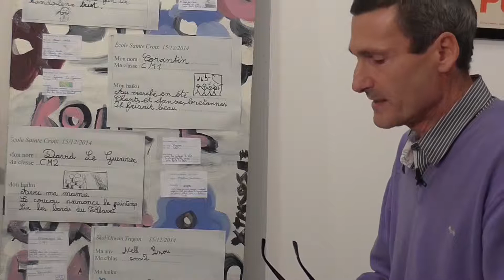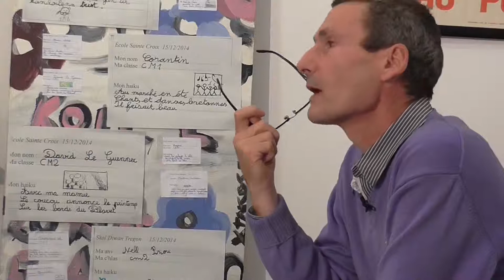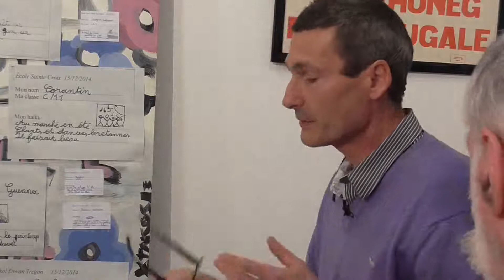An haiku : Buson, Issa hag ar 17 silabenn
Lodenn gentañ prezegenn Malo Bouessel du Bourg e stal Penn da benn, d'an 10 a viz Genver 2015.